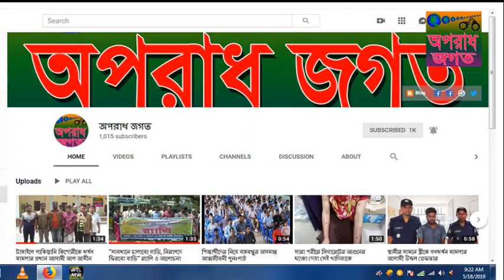Tangail Business Man purpose Meting News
Tangail Business Man purpose Meting News in Tangail City in-font of Tangail Press club.